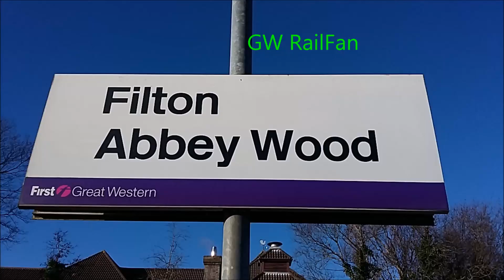Filton Abbey Wood | 24/02/17 | Night Time